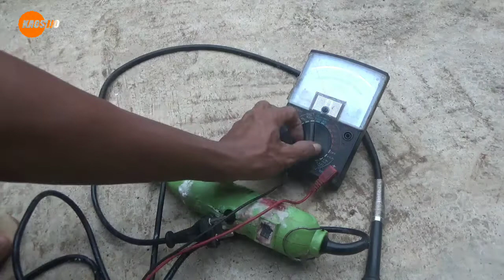membuka alat gerinda gigi